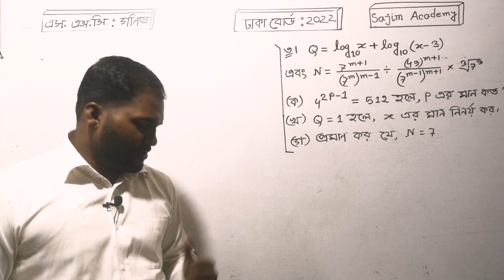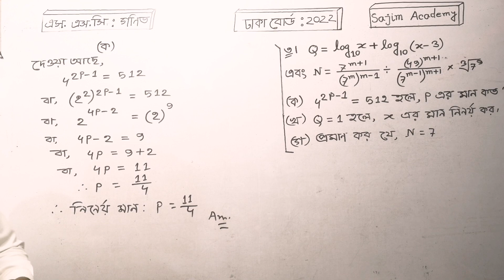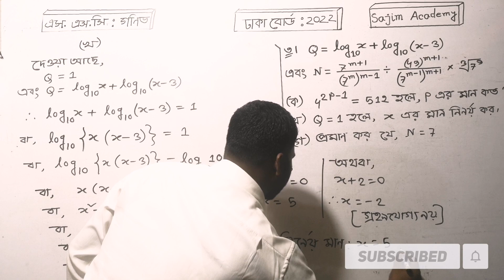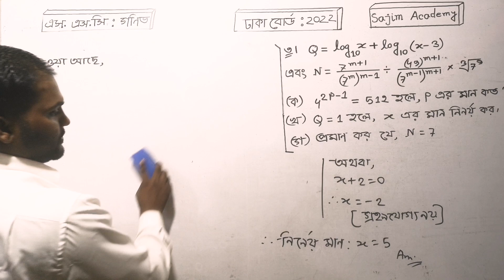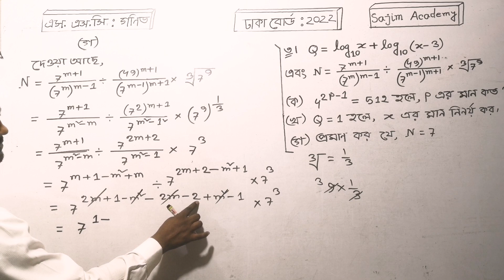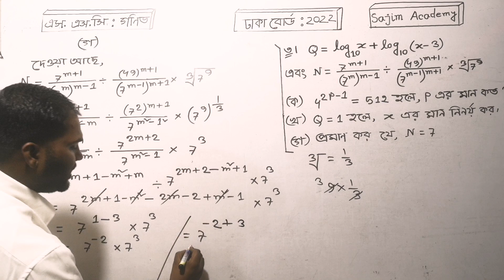SSC math solution Dhaka board 2022 ।।এসএসসি গণিত ঢাকা বোর্ড ২০২২।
SSC  math solution Dhaka board 2022
এই ভিডিওটিতে ঢাকা বোর্ড ২০২২ সালে এসএসসি গণিত বিষয়ে প্রশ্নে সূচক ও লগারিদম অধ্যায় থেকে যে সৃজনশীল প্রশ্নটি এসেছিল তা খুব সহজে আলোচনা করা হয়েছে।নবম দশম শ্রেণিতে তোমরা যারা রয়েছ তারা এই ভিডিওটি দেখলে বোর্ড পরীক্ষার প্রশ্ন খুব সহজে সমাধাণ করতে পারবে। নবম-দশম গণিত। সূচক ও লগারিদম  তোমরা যারা ২০২৩ সালে এসএসসি পরীক্ষায় অংশগ্রহণ করবে তারাও এই লেকচারটি দেখলে খুবই উপকৃত হবে।সাজিম একাডেমি তোমাদের পাশে থেকে তোমাদেরকে পড়াশোনা বিষয়ে সব ধরনের সহযোগিতা করবে।
In this video Dhaka Board 2022 SSC Mathematics questions from exponent and logarithm chapter creative question is discussed very easily. Those of you who are in 9th and 10th class can solve board exam questions very easily by watching this video. 9th-10th Mathematics. trigonometry Those of you who will participate in the SSC examination in 2023 will also benefit greatly from watching this lecture. Sajim Academy will support you in all kinds of studies by your side.
dhaka board 2022 math question solution
গণিত
ঢাকা বোর্ড ২০২২ গণিত প্রশ্ন সমাধান
fOR  more...